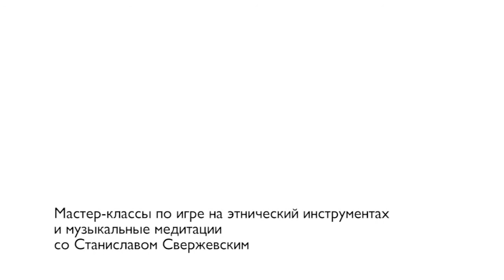Звуковая медитация в центре здорового отдыха МИРА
Медитация на звуке — это полное погружение в мир звука, релаксация тела и ума. Во время медитации человек достигает состояния глубокого покоя и полностью отключается от происходящего. Это позволяет расслабиться, отдохнуть от суеты, заглянуть в свой внутренний мир и обрести радость и покой.

Занятия ведет Станислав Свержевский (тибетские поющие чаши, варган, гусли, бубен, сякухати, ханг и ваджрагханта).

Адрес:Новосибирск, Добролюбова, 2а. т.292-12-61